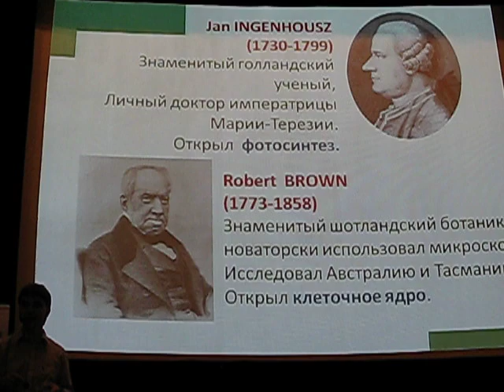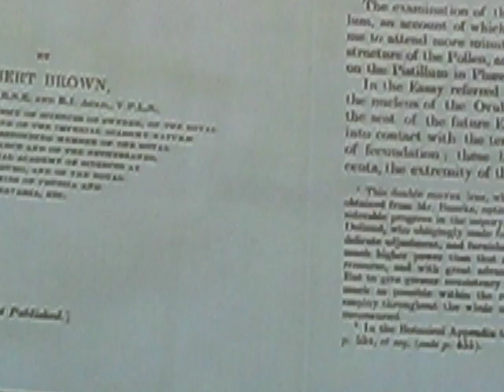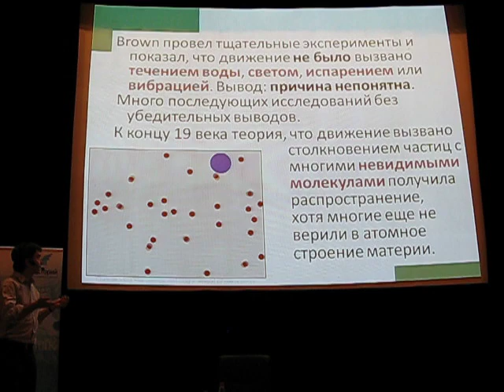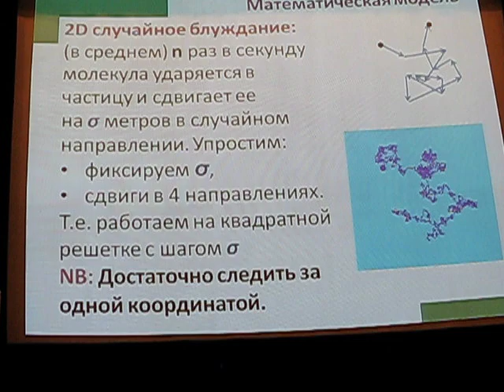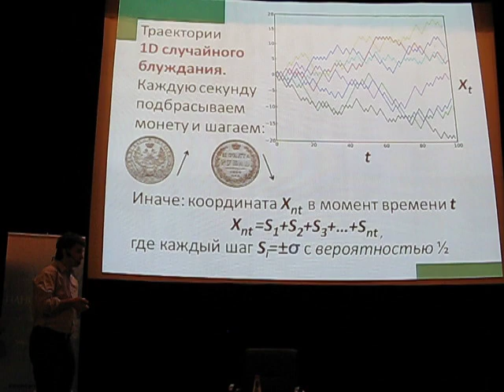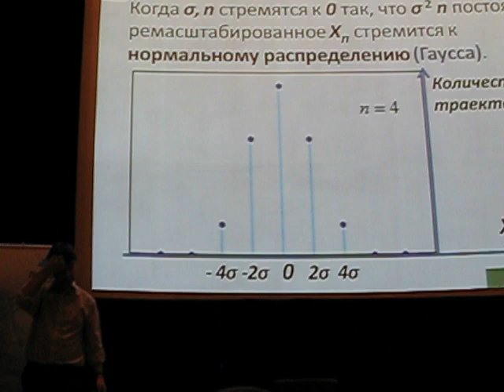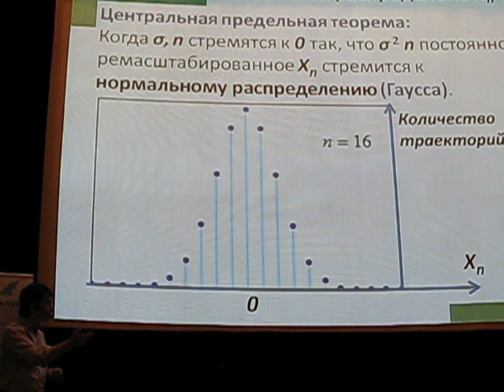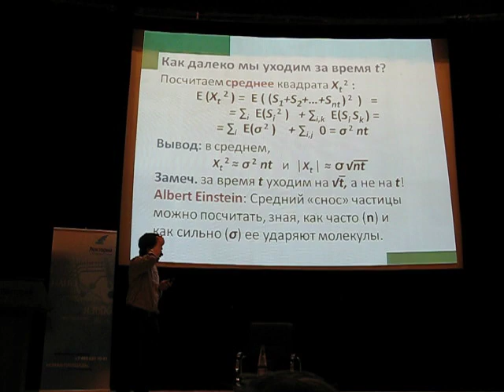smirnov_1005_1.AVI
Лекция Станислава Смирнова в Политехническом музее про случайные блуждания, 10 мая 2011 года. О Роберте Брауне и броуновском движении. Stanislav Smirnov's lecture in Politekh museum in Moscow, May 10, 2011. Фрагмент 1. Fragment 1 in Russian.